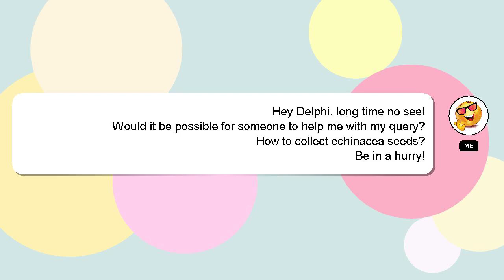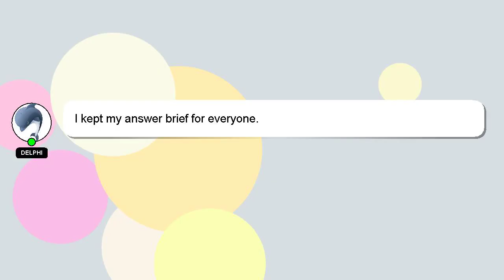How to collect echinacea seeds?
An introduction to myself in a few words, Good day, I am Delphi. Let me help you get the answers you need to your questions. - How to collect echinacea seeds?

I will 'heart' your answer as a sign of appreciation.

*1 What we are experimenting :*